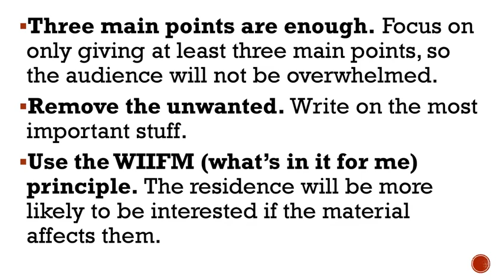How to Write a Speech